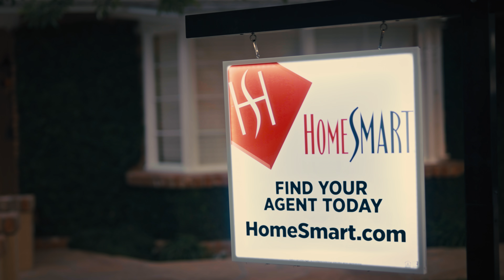Home for Everyone | Buyers